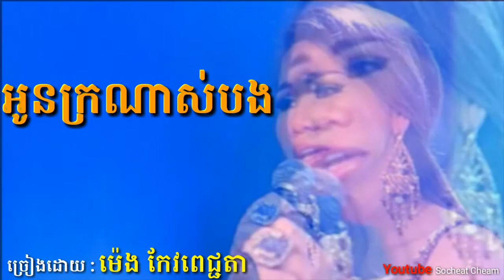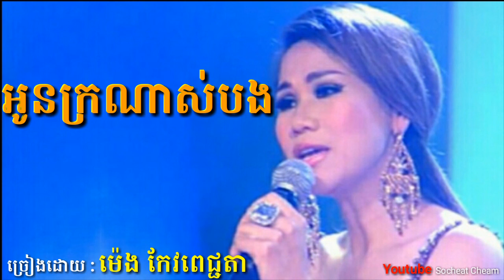អូនក្រណាស់បង - Oun Kro Nas Bong ម៉ែង កែវពេជ្ជតា - Meng Keo Pichenda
Meng Keo Pichenda Meng Keo Pichenda Meng Keo Pichenda Meng Keo Pichenda Meng Keo Pichenda Meng Keo Pichenda Meng Keo Pichenda Meng Keo Pichenda Meng Keo Pichenda